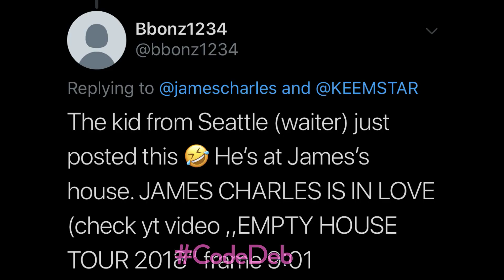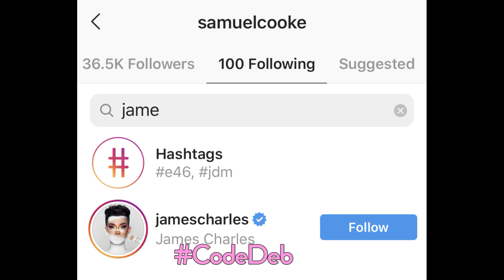Sam the Waiter is at James Charles House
James Charles' boyfriend, Sam the waiter from Seattle is back in James Charles life? He posted a picture today which looks like it was taken at James pool outside his house in LA! Are Sam Cooke and James Charles dating?